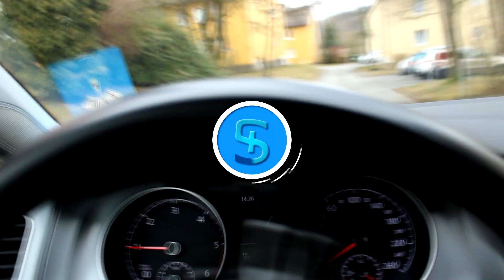Ich helfe meiner Schwester beim Wände Streichen| Vlog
► Alles Infos findest du hier ◄
► Kurzbeschreibung des Videos ◄
Ich habe meiner Schwester geholfen beim anstreichen ihrer Wände.
► Verwendete Musik ◄
Mein Bauteam:

Darkenya

Wie du uns erreichen Kannst

► Zitat: ◄
Vielen Dank das du mein Video angeschaut hast!
Ich würde mich sehr über:
eine Persönliche Bewertung und über einen Kommentar freuen!
Feedback würde mir sehr Helfen mich weiterhin zu verbessern.
Ich würde mich auch Mega freuen wenn du das Video teilen würdest!
Wenn dir meine Video gefallen hat und du keins mehr verpassen möchtest würde ich mich sehr über ein Abo freuen!
Designer:
Minecraft Figur für Thumbnails
► Sei dabei! ◄
► Skype ◄ sergius144 (Privat acc)